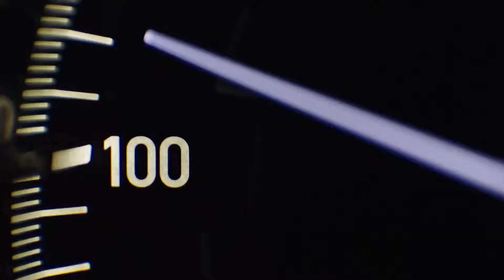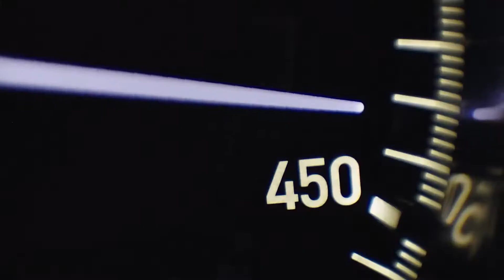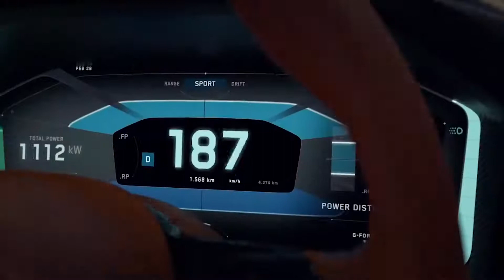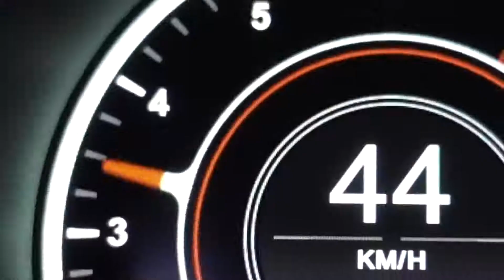9 Super Fast Car In 2019